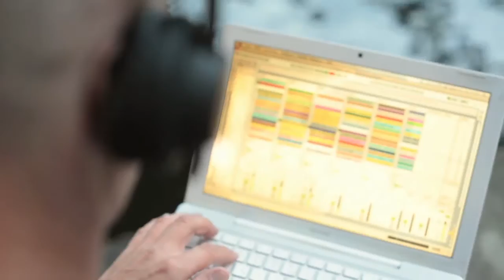Run Thomas Lizzara feat. Steven Coulter and Paul Klatt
Since 1996 Thomas Lizzara is playing an active role in the electronic music scene by using several pseudonyms and meanwhile he can´t be wiped off of the Berlin techno-scene. In addition to regular aperances in clubs in Berlin such as Maria am Ufer/ADS and Tresor Berlin he appears on open air events like Nature One/Kastellaun and Ruhr in Love/Oberhausen. His musical style is full of character and multifaceted - a synthesis of Tech-House, Minimal and Techno-classics. Generally equipped with records, a macbook and a controller he represents the virtous blend of real djing and a creative live act.